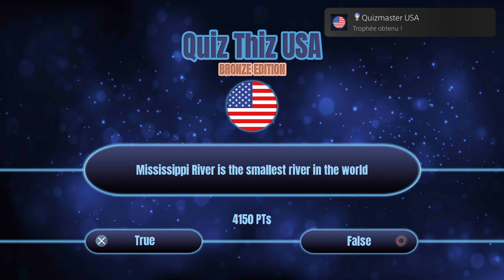[Trophée Platine] Quiz Thiz USA: Bronze Edition PS5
896ème Platine Quiz Thiz USA: Bronze Edition sur PS5